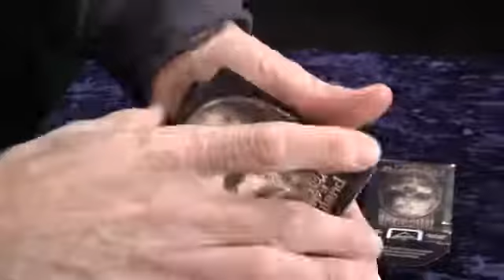Jeu Bicycle Alchemy 1977 England II